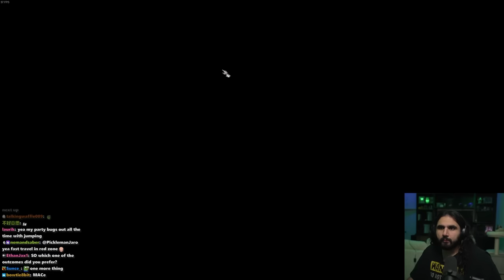THE MOMENT That Made Me Want To REPLAY Baldur's Gate 3 (From The Beginning)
In this Baldur's Gate 3 gameplay video we finish off going through the mausoleum and finally reach Nightsong, where the story drives into so many different ways depending on the smallest choice that you get to make. So we have to be cautious because this will effect Shadowheart drastically from now on.

keychain.club/Esfand